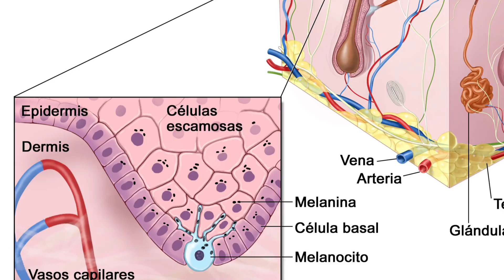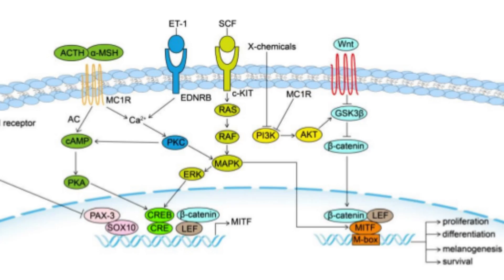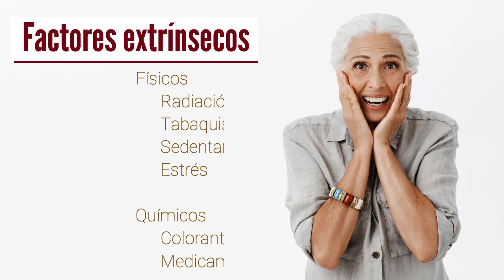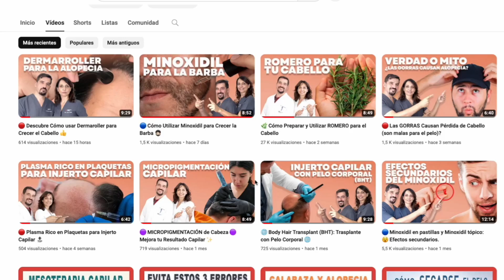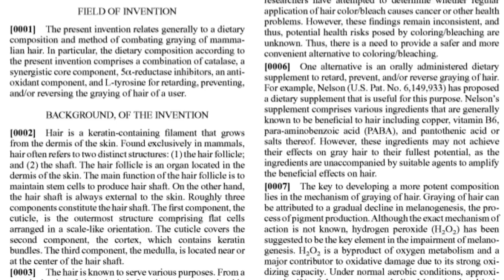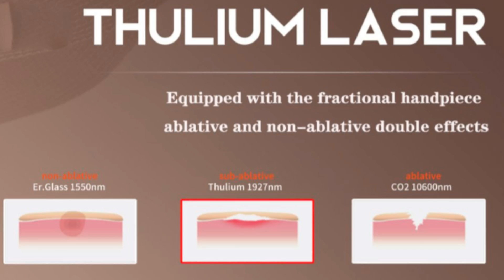⚪️ Cómo PREVENIR y tratar LAS CANAS - Explicado por Doctores.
En el vídeo de esta semana nos sumergiremos en un tema que suscita gran interés y preocupación tanto en hombres como en mujeres: las canas. Nos adentraremos en el fascinante mundo de la pigmentación capilar para comprender por qué aparecen esas indeseadas hebras plateadas, qué factores pueden influir en su desarrollo y cómo podemos enfrentarnos a ellas.

Exploraremos detalladamente los mecanismos biológicos detrás de la aparición de las canas, desde la producción de melanina hasta la acción de los melanocitos en la piel y el cabello. También discutiremos los diversos factores, tanto intrínsecos como extrínsecos, que pueden acelerar el proceso de encanecimiento, incluyendo la exposición al sol, el tabaquismo, el estrés y otros hábitos de vida.

Además, profundizaremos en las estrategias de prevención y tratamiento disponibles en la actualidad, desde el uso de tintes capilares hasta posibles terapias médicas y nutricionales. Analizaremos cómo una dieta equilibrada y ciertos nutrientes pueden influir en la salud capilar y en la aparición de canas.

Pero eso no es todo. También exploraremos las últimas investigaciones y avances en el campo de la medicina capilar, destacando las prometedoras perspectivas futuras en términos de tratamiento y prevención de las canas. Desde fármacos innovadores hasta terapias genéticas y técnicas emergentes, descubriremos qué nos depara el futuro en la lucha contra las canas.

En resumen, este vídeo promete ser una guía completa y reveladora sobre un tema que afecta a millones de personas en todo el mundo. ¡No te lo pierdas y únete a nosotros en este fascinante viaje hacia el conocimiento y el cuidado del cabello!